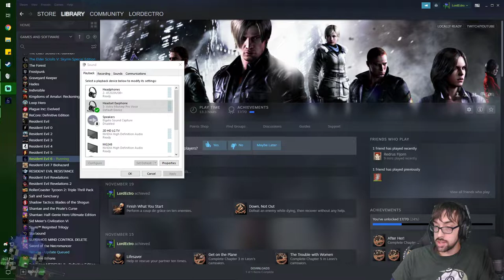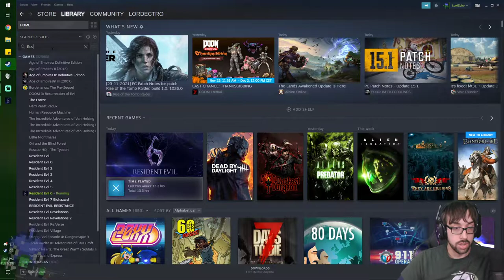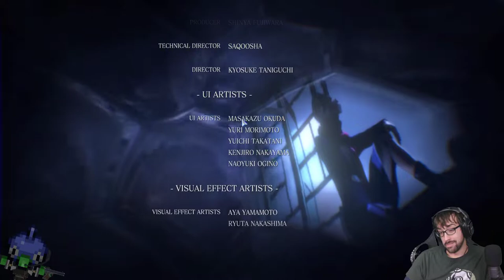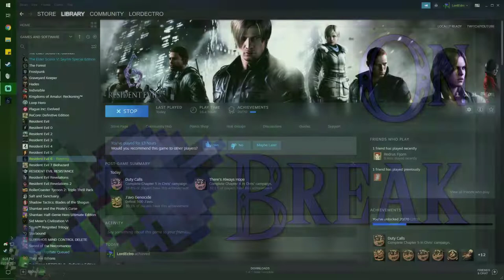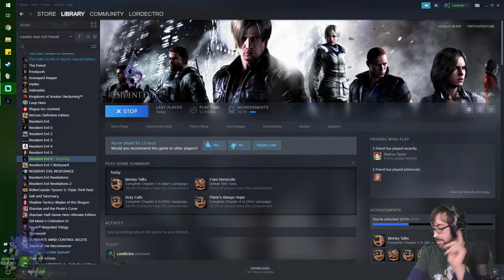Giving Thanks with Arms like Tanks! – Resident Evil 6 Stream 4 – LordEctro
As a Thanksgiving celebration we punch the snot out of just about everything and Piers proves himself to be a bro.